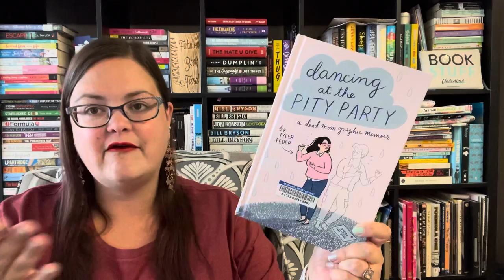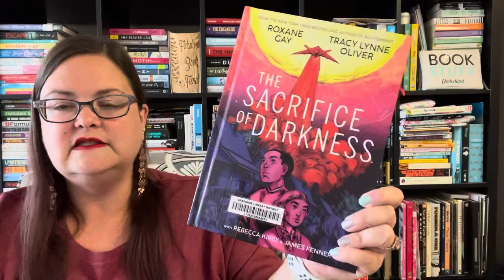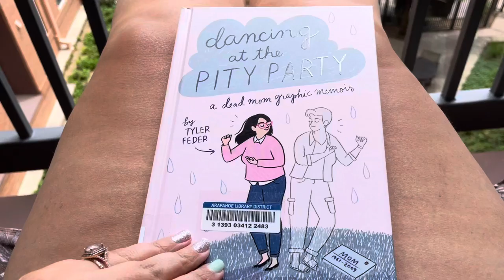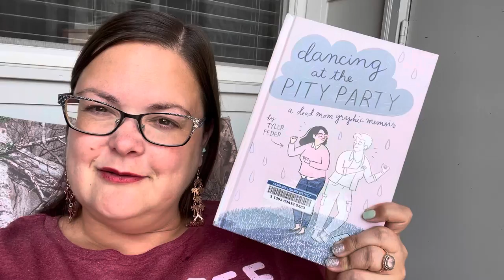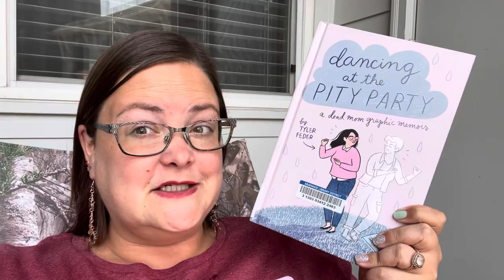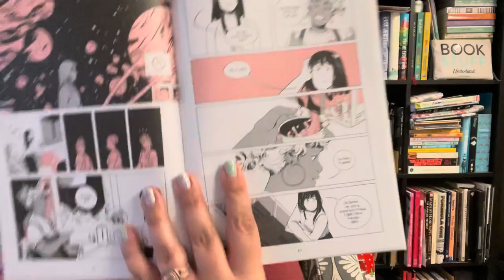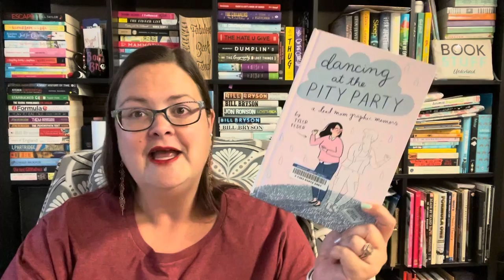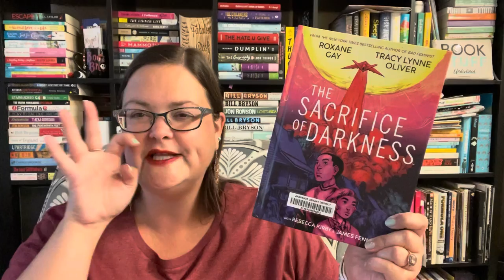Graphic Novel Reading Vlog: Reading My Library Books Before They Have To Be Returned!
Here's what happened when I had to read 3 graphic novels that I had checked out of the library before they had to be returned-one was past it's due date! What drama!

Dancing At the Pity Party by Tyler Feder

Laura Dean Keeps Breaking Up With Me by Mariko Tamaki

The Sacrifice of Darkness by Roaxane Gay & Tracy Lynne Oliver